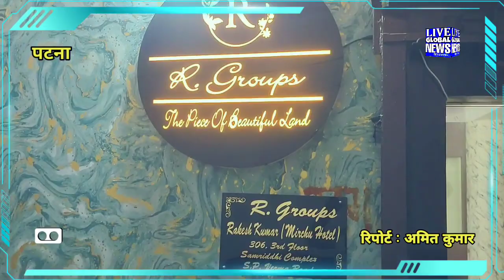अब अपने सपनों का घर लेना हुआ और भी आसान पटना में खुला "R.Group" ने अपना पहले कार्यालय..??